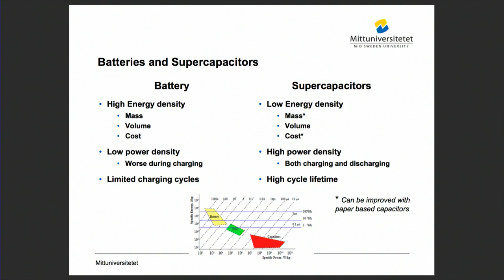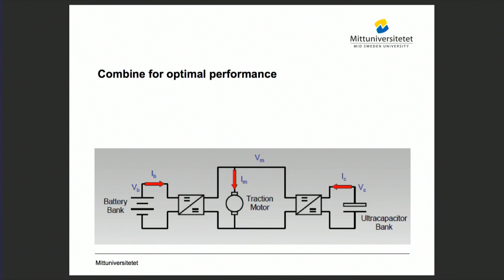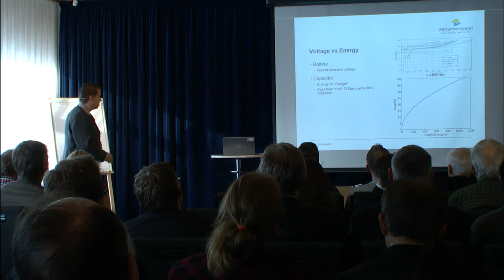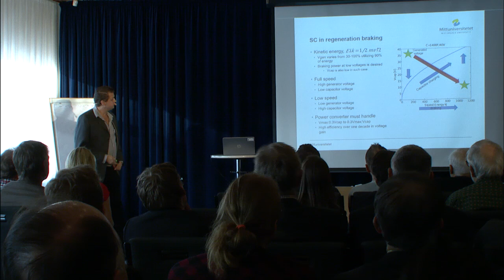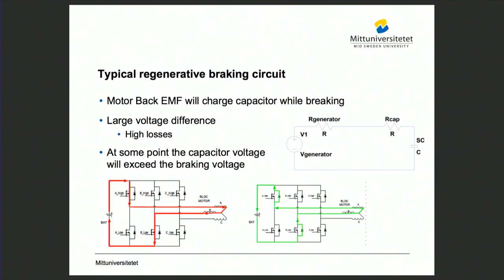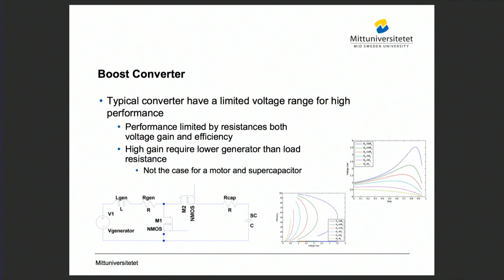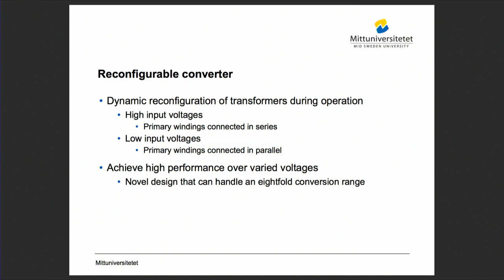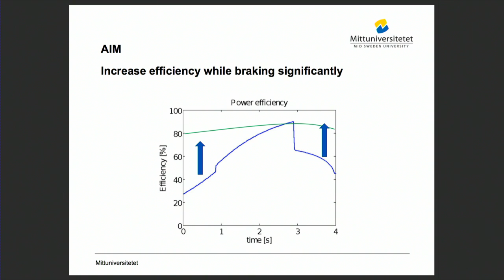Elbilsinnovationer - Kent Bertilsson (Science & Innovation Day 2016)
På Mittuniversitetet forskar man inom funktionella ytor och inbyggda sensorer. Det har lett fram till innovativ teknologi för framtidens elbilar. Kent Bertilsson är docent i elektronik vid Mittuniversitetets forskningscentrum STC. Han presenterar tillsammans med forskarna Nicklas Bergquist och Peng Cheng framtidens elbilsmotorer på Science & Innovation Day 2016.